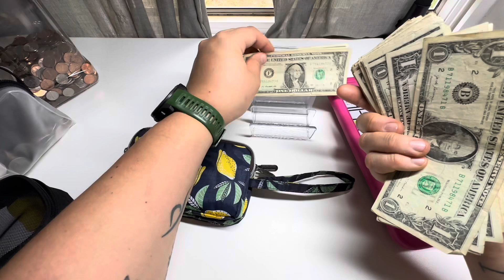Cash Envelope Stuffing! June 2023 Week 4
HEY Y'ALL! Here is another cash envelope stuffing for you. I’m using my Month Ahead sinking fund, but had to take out cash because I paid down my vet bill from when one of my cats was sick in December of 2022. Hope you're all doing well, take care y'all! HAPPY SAVING!

Link to my new wallet:

Pages on my iPad were created by me in Goodnotes.

Not that I owe anyone an explanation as to why I'm using (and have been for the last 3 years) a cash envelope system, here is my "why": I tend to be impulsive with spending because of my ADHD and am paying off not only student loans, but credit cards. Using cash makes spending more difficult, so I spend less than I used to. I still struggle with it and am still figuring things out, but it's an improvement over where I used to be. Consistency compounds!!

**This video is family friendly, but not made for kids

Ciao belleze!

Me: @ciaosonodanielle
My Cat, Mochi: @mochihoneybadger

Hi, my name is Danielle! Follow along as I ride the wave we all call life.

Constructive criticism is welcome and encouraged! However, all comments are closely monitored and are subject to removal at my discretion. Any negativity/bullying/racist remarks will be removed immediately, and you will be blocked and reported if the situation calls for it.